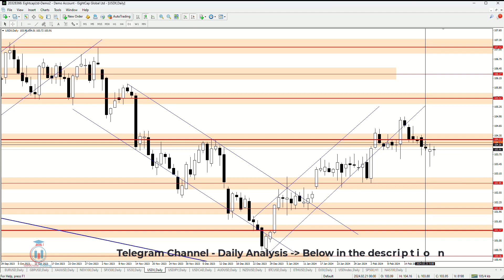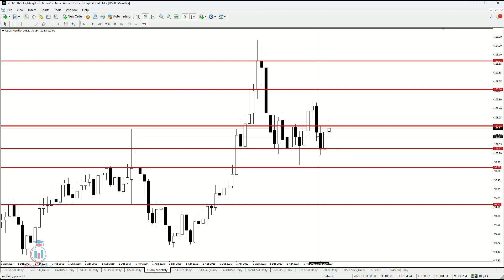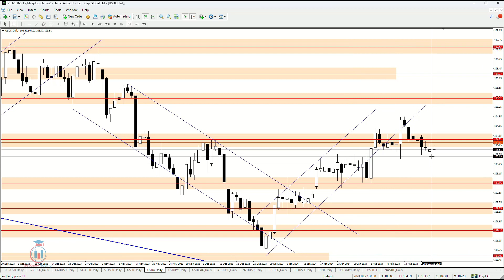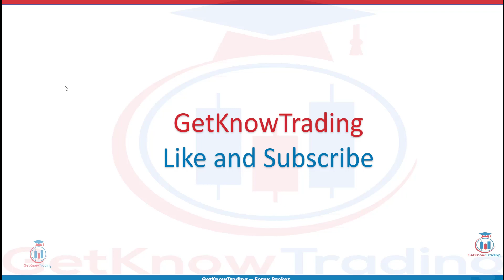US Dollar | USDX Index Analysis Today 24.2.2024. | USDX Dollar forecast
USDX | US Dollar Index Analysis Today | US Index | USDX forecast

Today you will see US Dollar index price prediction based on the technical analysis. What is the support and resistance on the daily time frame for USDX.
What to expect where the price will breakout for the USD Dollar index based on the supply and demand zones.

Key moments in the USDX | US Index week ahead forecast:
[0:00] - Intro
[0:08] - USDX analysis of this week

Check FREE Ultimate tutorial about trading, step by step guide, from beginner to foundation strategy with supply and demand zones: